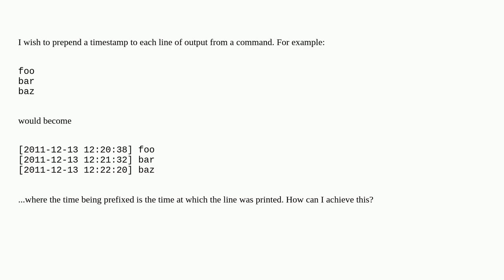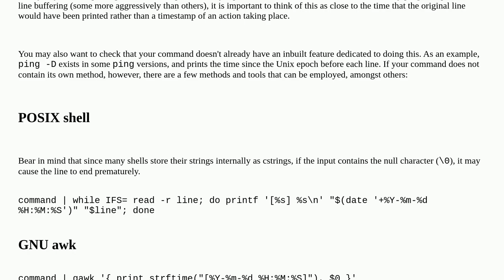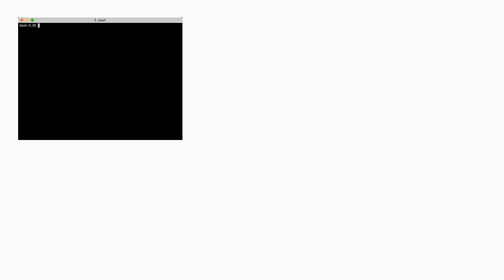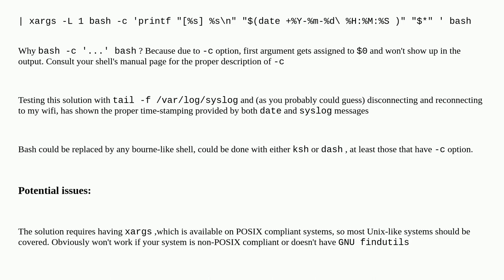Prepending a timestamp to each line of output from a command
A special thanks goes out to the community

  shell timestamps